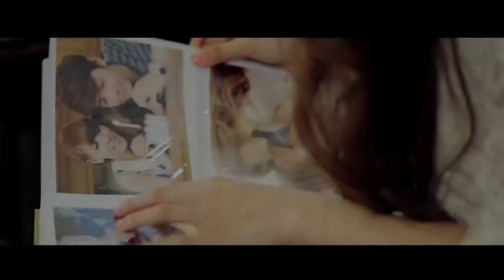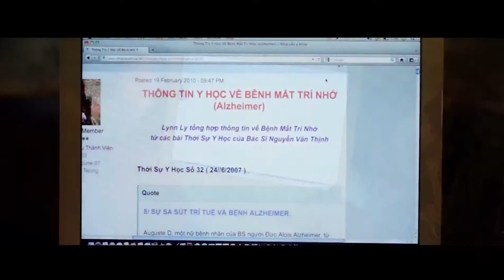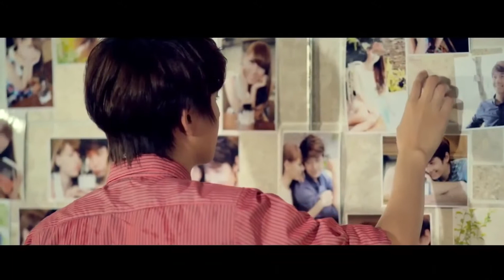[MV HD] Sau Một Nụ Cười - Ngô Kiến Huy